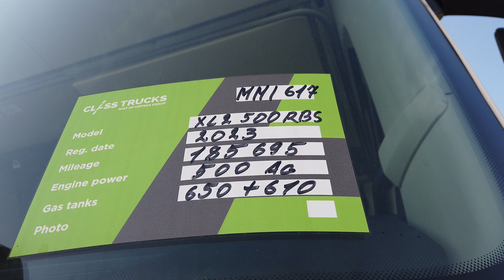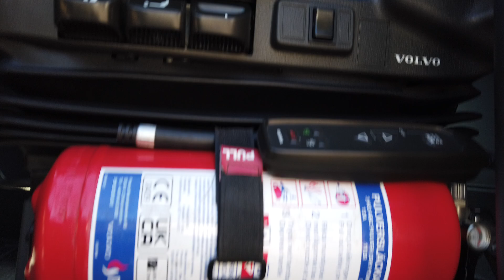2023 Volvo FH 500 4x2 XL Euro 6, RBS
Check out our review of the 2023 Volvo FH 500 4x2 XL Euro 6, RBS. Discover its key features, fuel-saving technology, and why it's perfect for long-haul driving.